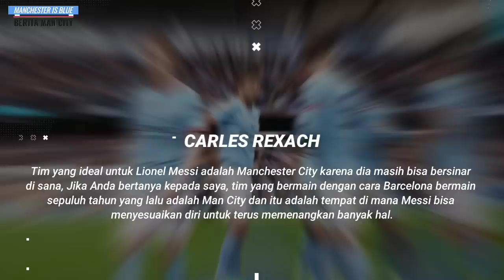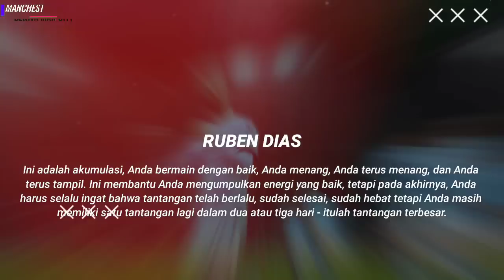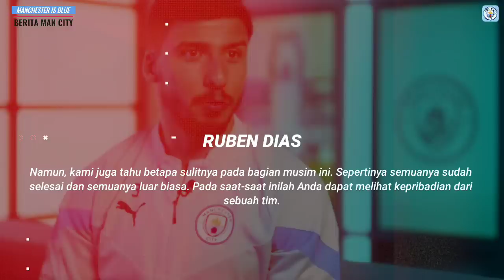DATANGKAN MESSI !! Messi Lebih Pantas Ke Mancity📝Haaland : City Sedang On Fire🔥Wajib Fokus Juara🏆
INFO BERITA : DATANGKAN MESSI !! Messi Lebih Pantas Ke Mancity📝Haaland : City Sedang On Fire🔥Wajib Fokus Juara🏆